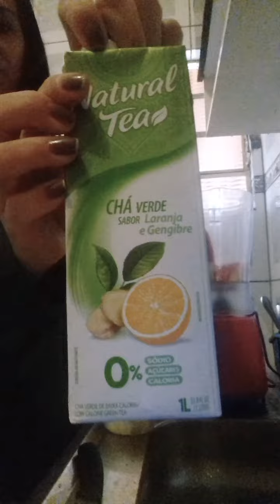Detox cha verde com laranja e gengibre🍊🍍🍉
Receita de como usar cha verde pronto no detox